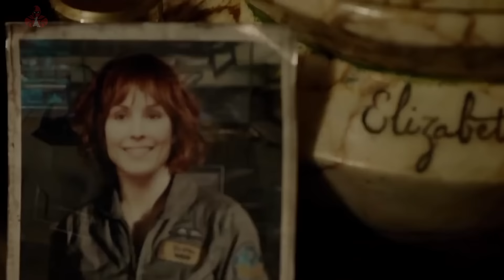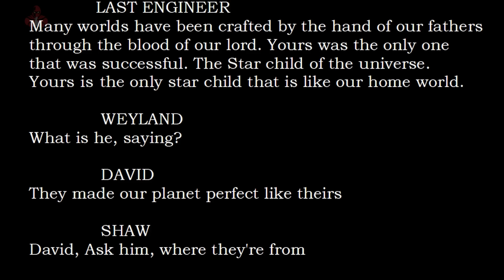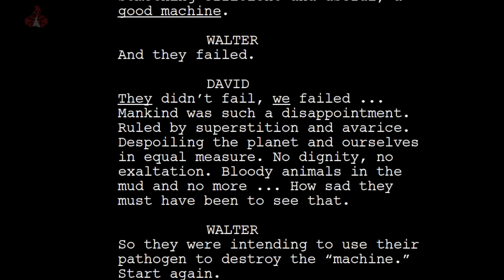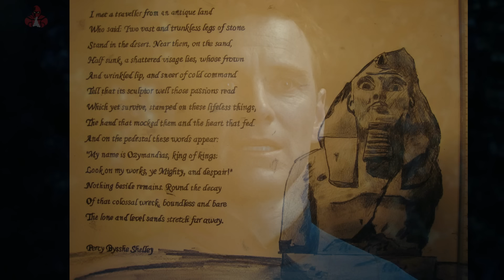La Verdadera razón que Motivo a David a eliminar a los ingenieros en Alíen Covenant – Explicación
En Alien covenant Uno de los aspectos más confusos ,fue el acto de David de eliminar a los ingenieros. Y Esta acción no se explica en la película, lo que la convierte en una de las preguntas más importantes de la película. Y qué mas que escucharla del mismo creador de la franquicia alien, el propio Ridley Scott, quien habló sobre este tema específico en un podcast. En el prólogo de "Alien: Covenant", que no está incluido en la película de que se estreno en cines, David dice que aprendió las costumbres del Ingeniero. Una de estas formas es hacer borrón y cuenta nueva cuando sus creaciones no siguen el camino deseado. Debido a que David tiene un complejo de superioridad y aspira a ser un Dios, destruye el planeta ingeniero para imitar a los ingenieros, pero sus verdaderos motivos son más complicados que eso.
Desde la última vez que hablé de este tema, he descubierto más información sobre David y su retorcida psicología, por lo que en este video profundizaré en las razones detrás de la decisión de David de aniquilar a los Ingenieros. Además de Ridley Scott, que prácticamente da la respuesta precisa a esta pregunta, analizaremos la explicación ampliada de David en el guión inicial y el poema de Ozymadiaz que recita mientras destruye la colonia de ingenieros.
Entonces, ¿cuáles son las formas de los ingenieros? Ridley Scott describió a los ingenieros como los "jardineros del espacio". Cultivan diversas formas de vida en diferentes planetas, incluida la humanidad en la Tierra, los seres del Planeta 4 y potencialmente muchos otros. Sin embargo, si sus creaciones se desvían del camino previsto que los ingenieros han marcado, harán borrón y cuenta nueva. Continua en el video. Music: Atlantis by Audionautix